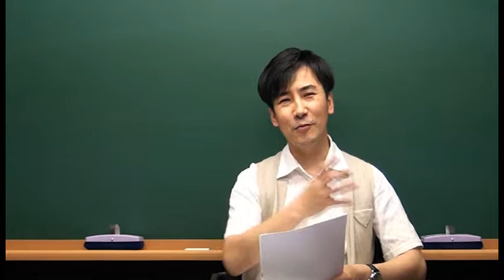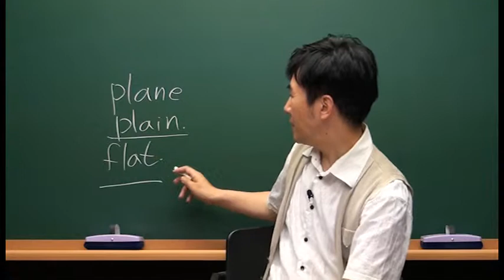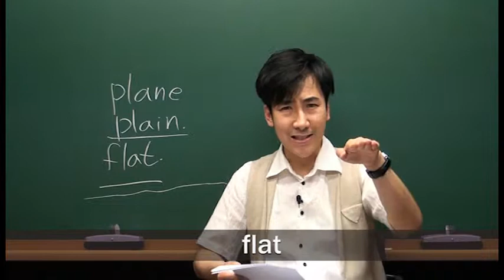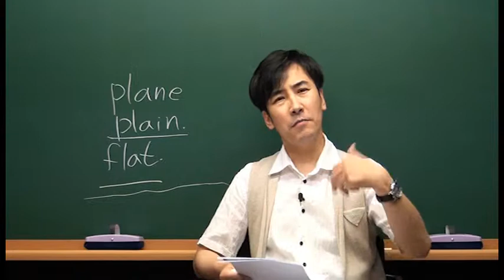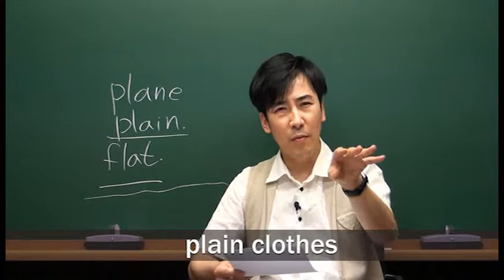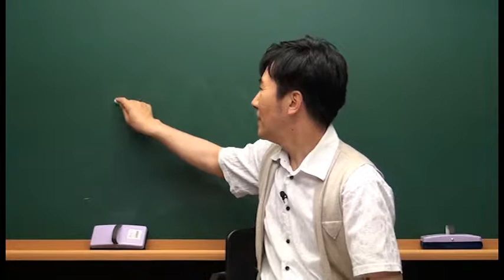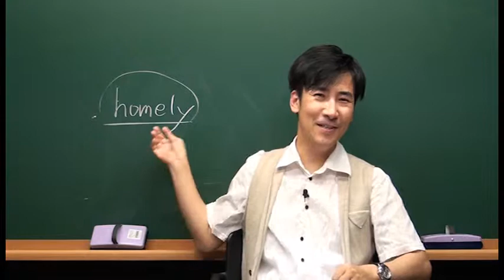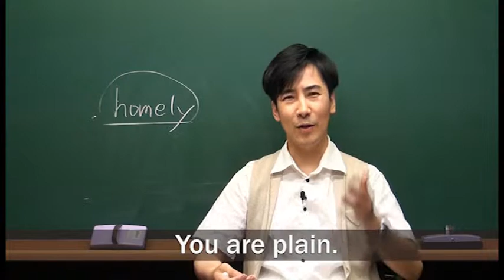[문덕의 하루 15분 Voca Usage] Day 51 plain